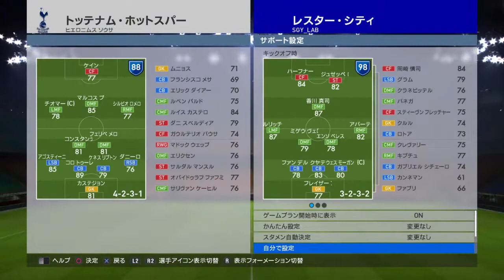ウイイレ2016 ML2026-2027 FAカップ ベスト16 レスター VS トットナム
この動画はこのブログ記事
の関連動画になります。

マスターリーグ

自操作チーム
レスター・シティ

パスアシストレベル
OFF

スルーパス
アドバンス

シュート
アドバンス

試合時間
7分

【ウイイレ】ウイニングイレブン2016